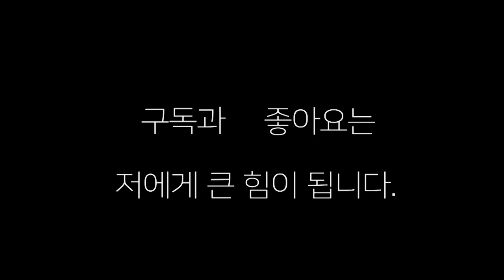여자 킥복싱 챔피언 이도경 VS 프로복싱 유망주 최은아 실전 스파링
싸이코 핏불스 이도경 관장과 여자 프로복싱 유망주 최은아 선수의 스파링